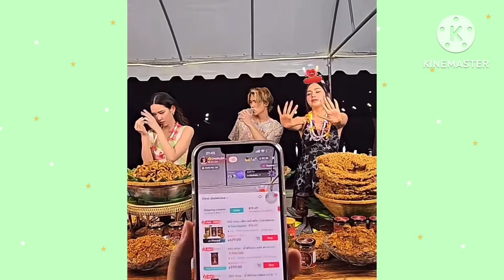กามิน 💗 ชาลี มีเพื่อนไลฟ์ สนุกสุดๆ 💕❣️💗